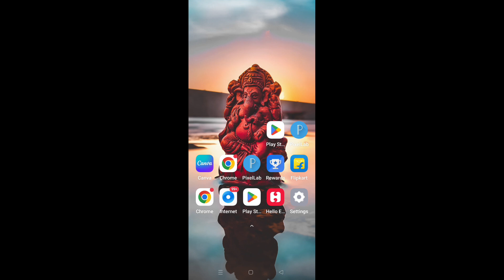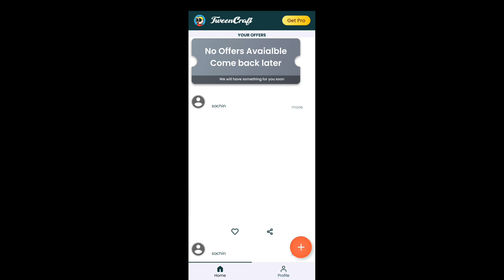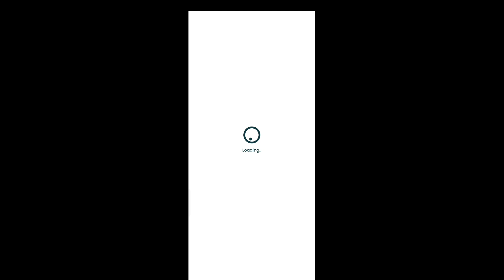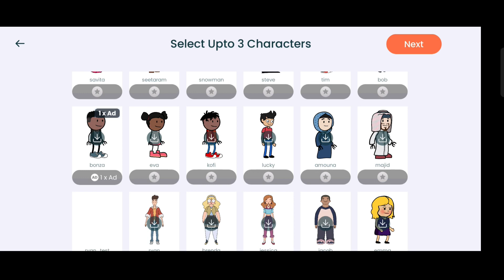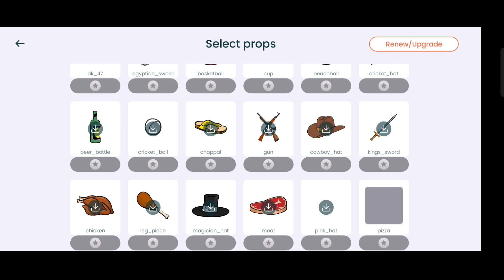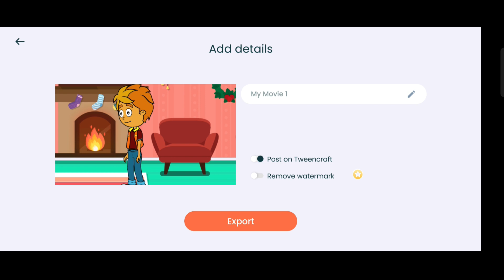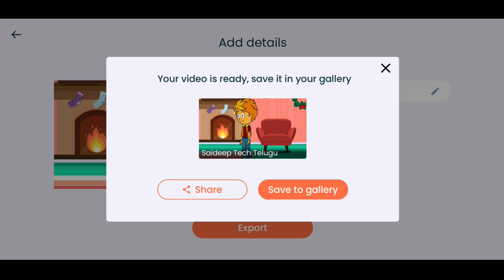How To Create Cartoon Animation Videos In Telugu | How To Make Cartoon Animation Videos In Mobile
How To Create Cartoon Animation Videos In Telugu | How To Make Cartoon Animation Videos In Mobile, Using app :- Tween craft

This video is a tutorial on how to create cartoon animation videos in Telugu using the mobile app Tween Craft. Tween Craft is a powerful animation app that allows you to create professional-looking videos without any prior experience.

In this video, you will learn how to:

Create and edit characters
Add backgrounds and props
Animate your characters
Add sound and music
Export your video

The video is narrated in Telugu and includes clear and concise instructions. It is perfect for beginners and experienced animators alike.

**Here is a more detailed description of the video:**

* Introduction: The video begins with a brief introduction to cartoon animation and the Tween Craft app.
* Creating and editing characters: The video then shows you how to create and edit characters in Tween Craft. You can use the built-in character templates or create your own characters from scratch.
* Adding backgrounds and props: Once you have created your characters, you can add backgrounds and props to your scene. Tween Craft comes with a library of pre-made backgrounds and props, or you can import your own.
* Animating your characters: The next step is to animate your characters. Tween Craft makes this easy by allowing you to create keyframes and then let the app generate the animation in between.
* Adding sound and music: Once your animation is complete, you can add sound and music to your video. Tween Craft allows you to record your own voiceover, import music files, and add sound effects.
* Exporting your video: Finally, the video shows you how to export your video from Tween Craft. You can export your video in a variety of formats, including MP4, MOV, and GIF.

**Conclusion:**

This video is a great resource for anyone who wants to learn how to create cartoon animation videos in Telugu. It is clear, concise, and easy to follow. With the help of this video, you will be able to create your own professional-looking cartoon animation videos in no time.

animation,how to create ai videos for youtube in telugu,how to make cartoon videos on android